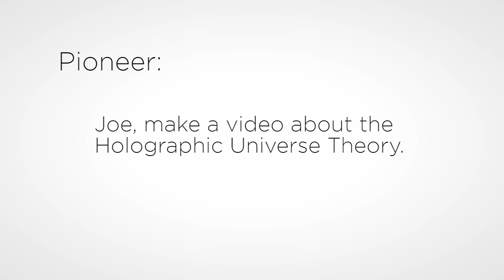Why You Might Just Be A Hologram | Answers With Joe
As crazy as it sounds, the entire universe - including you - could just be a hologram. And here's the science to back it up.

Also, you can find me on Periscope and Blab at @joescottwriter

Information is basically the mathematical term for matter, basically the arrangement of the atoms and subatomic particles and their position in spacetime.

So we know that information including light is sucked into a black hole at such a rate that nothing can escape it.

But where does it go from there? According to our favorite half/man, half/robot, it basically ceases to exist.

Which violates some pretty serious laws of physics, especially some quantum physics.

Because a fundamental law of quantum mechanics says that information is encoded into the wave function of subatomic particles, which according to the rule of unitarity, means that information is conserved in the quantum sense.

In other words, information has a mathematical copy in the quantum world, so no information can ever really be lost.

But general relativity, which Hawking specializes in, says that the information is lost.

And that became known as the Hawking Paradox. Because when you’re really smart, you get to have things named after you.

So along came Leonard Suskind, a quantum physicist who had his own idea about black holes.

Coming from the quantum side, he postulated that all the information doesn’t fall into the black hole at all, but instead gets encoded into the event horizon and what falls into the black hole is a projection of that information.

Kind of like the surface of the black hole is a film strip, and it’s being projected into the inside.

Now, I need to say, this involves math far beyond my pay grade… and abilities.

But suffice it to say, Suskind was able to back this up with math that showed this could be possible, effectively tying together Relativity and Quantum mechanics.

This means that inside a black hole is a perfect projection of what’s on the outside. So there’s 2 of everything.

If you were living inside a black hole, you would never know that you were just the projection and the real you was up there somewhere.

Which leads to the next obvious question… Are WE just a projection?

How do we know whether we are real or the copy? There’s absolutely no way  we could possibly know.

So the idea was met with a healthy amount of skepticism. Still, it was solid enough that mathematicians got to work to perfect the theory. And someone cracked it.

Juan Maldecena mathematically proved the holographic principle in what  he called the AdS/CFT correspondence, the conjecture about the equivalence of string theory on anti-de Siter Space, and a conformal field theory defined on the boundary of the AdS Space.

So with the math in place, the holographic principle won out, leading even Stephen Hawking to concede, saying that going against it was one of the biggest blunders of his career.